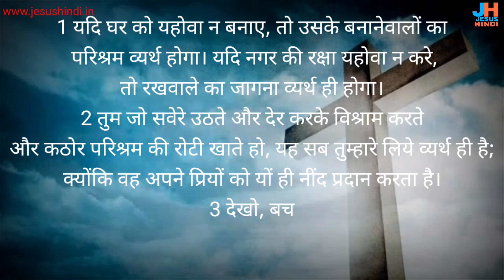भजन संहिता 127